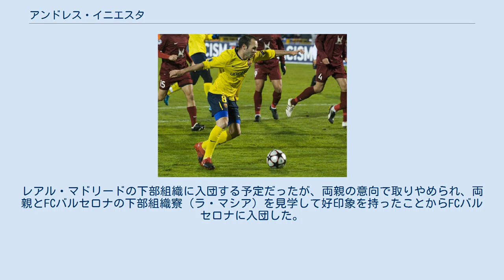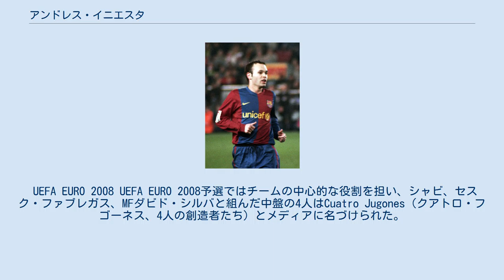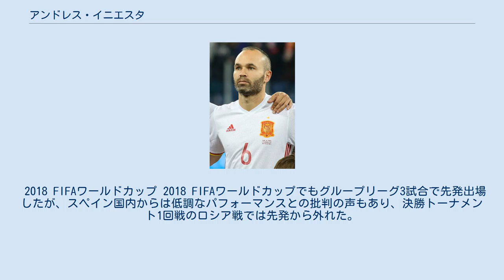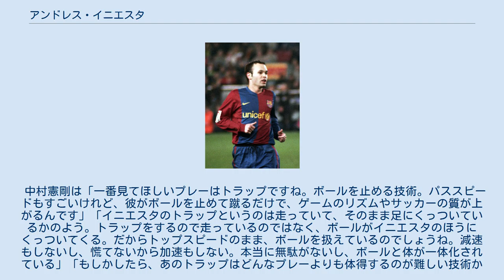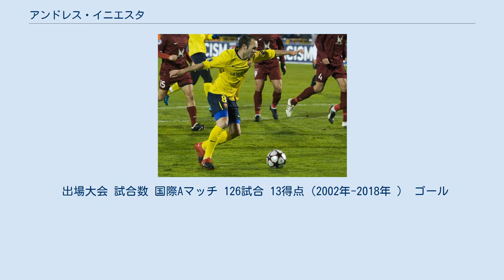アンドレス・イニエスタ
アンドレス・イニエスタ・ルハン（Andrés Iniesta Luján, スペイン語発音: [anˈdɾes iˈnjesta luˈxan], 1984年5月11日 - ）は、スペイン・カスティーリャ・ラ・マンチャ州アルバセテ県フエンテアルビージャ出身のプロサッカー選手。
Jリーグ・ヴィッセル神戸所属。
 スペインのメディアからはDon Andrés（ドン・アンドレス）と呼ばれることが多いが、その他にもEl Ilusionista（エル・イルシオニスタ、手品師）、El Cerebro（エル・セレブロ、頭脳）、El Caballero Pálido（エル・カバジェロ・パリド、青白い騎士） など様々な愛称を持っている。
 アルバセテ・バロンピエ 8歳のときに地元アルバセテ・バロンピエの下部組織に入団した。
12歳の時に出場した全国大会では惚れ惚れする程のドリブル能力と視野の広さを見せ、様々なクラブから注目を集めた。
レアル・マドリードの下部組織に入団する予定だったが、両親の意向で取りやめられ、両親とFCバルセロナの下部組織寮（ラ・マシア）を見学して好印象を持ったことからFCバルセロナに入団した。
 FCバルセロナ MFセスク・ファブレガス同様、入団当初は守備的ミッドフィールダーだったが、ボディバランス、精密なコントロール、ボールキープの技術などが評価されて攻撃的ミッドフィールダーに転向した。
シャイな性格であり、ラ・マシアではしばしばホームシックにかかった。
 U-15チームではキャプテンを務め、1999年のナイキ・プレミア・カップ決勝ではロスタイムに決勝点を挙げて優勝に貢献し、大会最優秀選手に選ばれた。
イニエスタにトロフィーを手渡したのは、当時トップチームでキャプテンを務めていたMFジョゼップ・グアルディオラであり、グアルディオラは「今まで見た中で最高の選手」と記した写真をイニエスタに贈った。
グアルディオラはクラブの若手有望株だったMFシャビに「じきにお前は俺を引退に追い込むだろうが、あの坊や（イニエスタ）が俺たちふたりを引退に追い込むかもしれないぞ」と語りかけたのはこの大会時であったと伝えられている。
 2002-03シーズン・デビュー 2002年10月、監督のルイス・ファン・ハールによってトップチームに招集され、10月29日のUEFAチャンピオンズリーグ、クラブ・ブルッヘ戦でデビューした。
そのままトップチームに定着すると、デビュー直後から良質なプレーを見せ、スペインメディアからはMFフアン・ロマン・リケルメに取って代わる存在だと報じられた。
トップチーム昇格後に家族のために地元に建てた家は青とえんじ色に塗られ、観光名所になっている。
 フランク・ライカールト監督時代（2003年〜2008年） イニエスタ（2006年） 2003-04シーズンは主にFWロナウジーニョの控えとしてリーグ戦11試合に出場し、4月10日のバジャドリード戦でラ・リーガ初ゴールを決めた。
2004-05シーズンはリーグ戦38試合中37試合に出場したが、その大半は途中出場だった。
2005-06シーズン前半戦は途中出場が中心だったが、2005年12月上旬にシャビが靭帯を痛めて長期離脱したため、イニエスタがその代役を任され、先発出場回数が増加したことでより高いレベルの選手へ成長した。
監督、フランク・ライカールトの下でラ・リーガとUEFAチャンピオンズリーグの2冠達成に貢献した。
 2006年8月22日のジョアン・ガンペール杯、バイエルン・ミュンヘン戦ではゲームキャプテンを任され、勝利してトロフィーを掲げた。
UEFAチャンピオンズリーグ、レフスキ・ソフィア戦では今まで経験したことがなかった左ウイングのポジションで出場して2ゴールを決めた。
決勝トーナメント1回戦のリヴァプール戦は普段通りセンターハーフとして出場したが、その後もしばしば3トップの一角としてプレーした。
リーグ戦では自己最多タイの37試合に出場（28試合に先発出場）し、6得点3アシストを決めた。
 2007年7月にはライバルの...